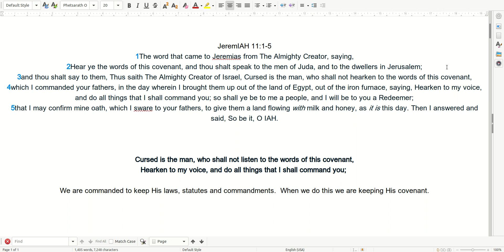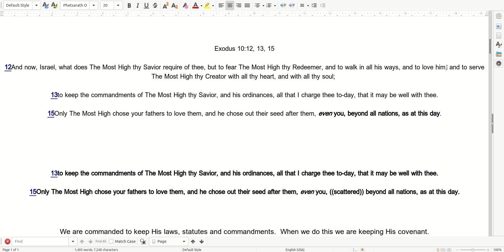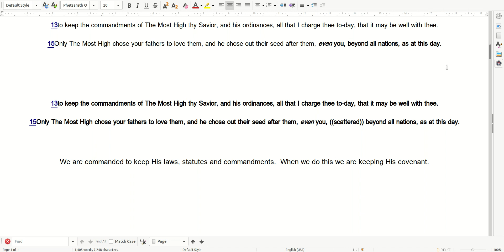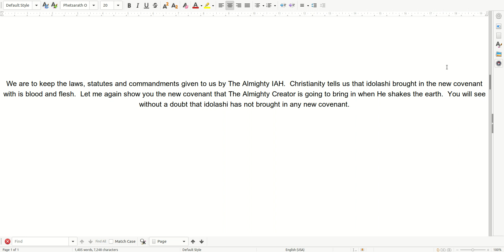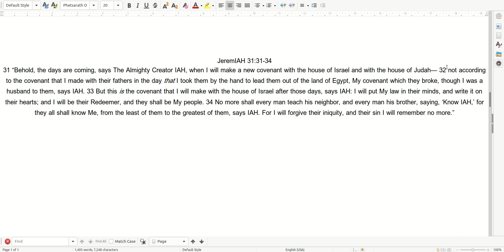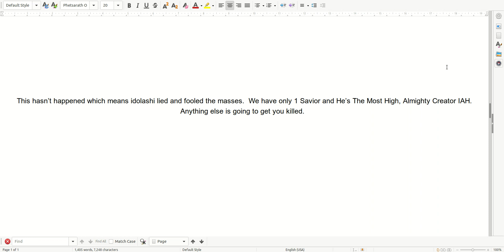What are we supposed to keep?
JeremIAH 11:1-5
1The word that came to Jeremias from The Almighty Creator, saying,
2Hear ye the words of this covenant, and thou shalt speak to the men of Juda, and to the dwellers in Jerusalem;
3and thou shalt say to them, Thus saith The Almighty Creator of Israel, Cursed is the man, who shall not hearken to the words of this covenant,
4which I commanded your fathers, in the day wherein I brought them up out of the land of Egypt, out of the iron furnace, saying, Hearken to my voice, and do all things that I shall command you; so shall ye be to me a people, and I will be to you a Redeemer;
5that I may confirm mine oath, which I sware to your fathers, to give them a land flowing with milk and honey, as it is this day. Then I answered and said, So be it, O IAH.

12And now, Israel, what does The Most High thy Savior require of thee, but to fear The Most High thy Redeemer, and to walk in all his ways, and to love him, and to serve The Most High thy Creator with all thy heart, and with all thy soul;

13to keep the commandments of The Most High thy Savior, and his ordinances, all that I charge thee to-day, that it may be well with thee.

15Only The Most High chose your fathers to love them, and he chose out their seed after them, even you, beyond all nations, as at this day.

Joshua 22:5

Only be very careful to observe the commandment and the law which Moses the servant of IAH commanded you, to love IAH your Redeemer and walk in all His ways and keep His commandments and hold fast to Him and serve Him with all your heart and with all your soul.”

Praise ONLY The Most High IAH, Creator of Abraam, Isaac and Yacob!